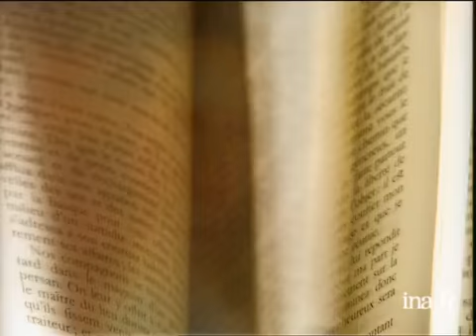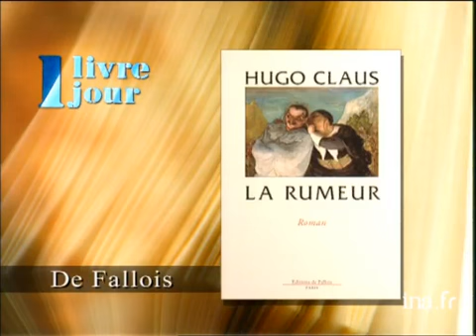Hugo Claus : La rumeur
27 janvier 1998
- Olivier BARROT parle de la rumeur, thème-titre de l'oeuvre d'Hugo Klaus qu'il nous présente ici et qui est édité chez De FALLOIS. Images d'archive INA